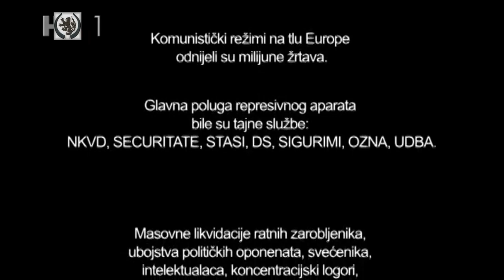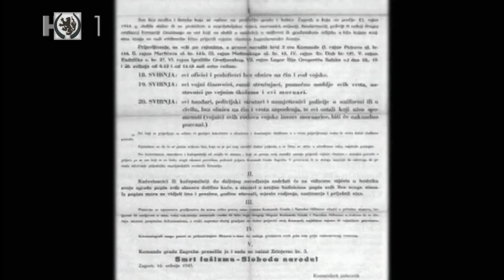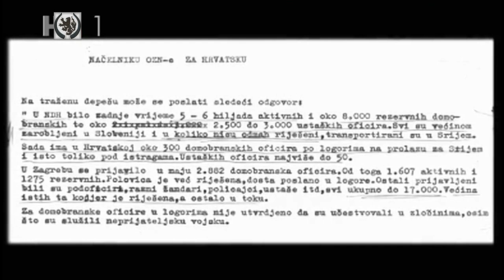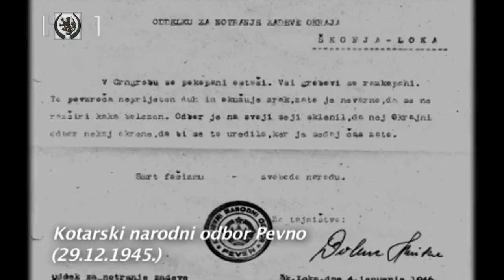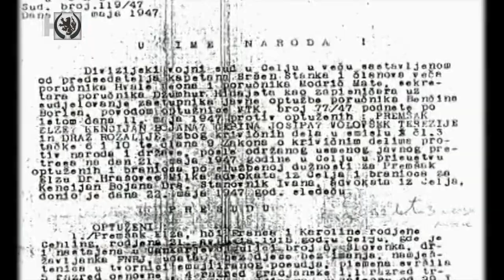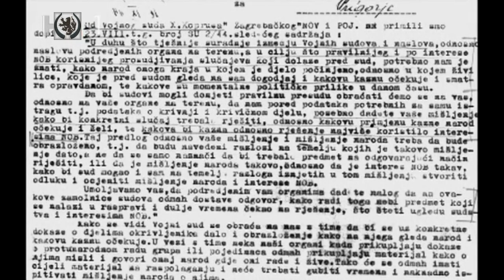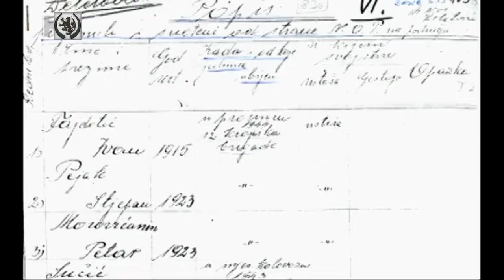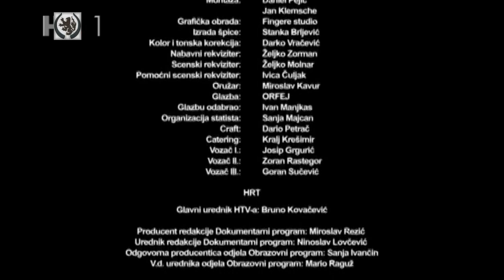Jugoslovenske tajne službe - Epizoda 2 /dokumentarna emisija/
Хрватска телевизија је још 2012. произвела документарно-играну серију „Југословенске тајне службе“ у 10 наставака. У липњу и српњу (јуну и јулу) ове године та серија је репризирана на првом програму ХРТ-а у ударном термину у 20,05 часова. Као и свака серија, некоме може нешто да се свиди, нешто не. Наравно, немогуће је остварити овакав подухват без обиља чињеница. И претпоставки. Свака серија овог типа, настоји да одговори на крупна питања из националне историје, али и да отвори питања на која одговоре морају да пронађу будуће генерације.
Хрватска серија „Југословенске тајне службе“износи низ чињеница које би морале бити занимљиве и драгоцене истраживачима новије српске прошлости. У српској „широј“ јавности готово да нема реакције на ову серију која је „здјелана“ пре седам година. Стиче се утисак да српска „стручна“ и „политичка“ јавност игнорише ову серију о такозваним „југословенским тајним службама“. Зашто?
Шта је то што би Србима требало бити интересантно, на шта би требало да обрате пажњу?